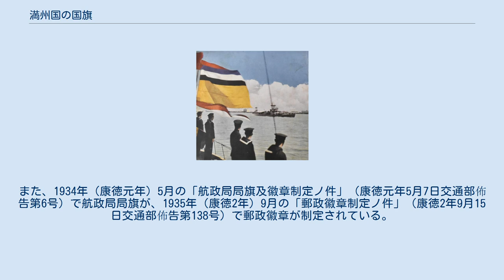満州国の国旗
満州国の国旗（滿洲國ノ國旗、まんしゅうこくのこっき）は、1928年（民国17年）以前の中華民国の国旗（五色旗）を基として1932年（大同元年）に制定された。
 奉天軍閥の旗 1932年（大同元年）3月1日の満洲国政府佈告3「國旗制度佈告ノ件」により、満洲国の国旗を5色と定め、旗地を黄色、旗の左上角は紅、藍（青）、白、黒の4色とし、全体の4分の1を占有するとした。
また、旗の横縦比は6対4(3:2)とされた。
なお、北京政府の五色旗と区別するため「新五色旗」と称した。
奉天軍閥の旗も、紅藍白黒の配色や旗地の色が類似している。
 国旗の意義解釈について、1933年（大同2年）2月24日の国務院佈告第3号「國旗ノ意義解釈ニ関スル件」には、青は東方、紅は南方、白は西方、黒は北方、黄は中央を表し、中央行政をもって四方を統御するという意味であると記されている（五行思想による五色）。
また、満洲国国務院総務庁情報処が発行した『満洲国国旗考』には、黄色は中央の土であり万物を化育し、四方統御の王者の仁徳を意味し、融和・博愛・大同・親善を表す。
赤は火と南方を意味し、誠実真摯・熱情などの諸徳を表す。
青は木と東方を意味し、青春・神聖などを表す。
白は金と西方を意味し、平和・純真公儀などを表す。
黒は水と北方を意味し、堅忍・不抜の諸徳などを表す、と記されている。
 なお、毎日新聞社編『大日本帝国の戦争1 満州国の幻影』には「国旗の「五色旗」は黄、紅、青、白、黒で日・満・漢・露・蒙の五族協和を象徴させた」との記述があるが、公式には国旗と五族協和は無関係である。
 満洲国海軍の海軍旗 満洲国海軍の海軍旗は、1932年（大同元年）4月25日の軍令第3号「満洲國海軍旗式」で制定された。
 軍艦旗及び艦首旗は国旗と同じとされたが、横幅は縦幅の1.5倍とされた。
海軍上将旗、海軍中将旗、海軍少将旗は軍艦旗に階級を示す白色の星を付けた物だった（上将旗は星3個、中将旗は星2個、少将旗は星1個）。
海軍代将旗は軍艦旗を燕尾型に開裂したもので、この他に長旗も規定された。
 その後、1935年（康徳2年）3月7日の勅令第11号「海軍旗章令」で満洲帝国の海軍旗が規定され、同日発令の軍令第2号「大同元年軍令第参號満洲國海軍旗式廢止ノ件」により、満洲国の海軍旗は廃止された。
なお、軍艦旗のデザインが変更されており、旗の上半分は紅藍白黒の4色、下半分は黄色とされている（前年に規定された「軍旗」と同一意匠）。
 満洲帝国海軍の旗章は次の通り（康徳2年勅令第11号「海軍旗章令」第1條による）。
 皇帝旗 大臣旗 海軍上将旗（海軍上将旗、海軍中将旗、海軍少将旗は「将旗」と総称された） 海軍中将旗 海軍少将旗 代将旗 長旗 指令旗 先任旗 国旗 軍艦旗 艦首旗 当直旗 赤十字旗 軍用船旗 1から6の旗章の序列は記載の順序とされた（「海軍旗章令」第1條）。
皇帝旗の制式は帝室令（日本の皇室令に相当）で、国旗の制式は大同元年三月一日佈告で定めた物とされ、それ以外の旗章の制式は附図に依るとされた（「海軍旗章令」第2條）。
また、旗章は同一の艦船、短艇又は海軍陸上各庁に於いては、序列の最上位又は上席者に対する物のみを掲揚するとされたが、艦船については大臣旗と将旗・代将旗・長旗・指令旗とは併揚するとされた（「海軍旗章令」第5條）。
 皇帝旗は「海軍旗章令」と同時に制定された帝室令第6号「皇帝旗制式」で定められ、黄色の旗地の中心に金色の蘭花紋章を描いた物で、満洲国皇帝乗御の艦船又は短艇に掲揚された（「海軍旗章令」第12條）。
また、外国の元首及び皇族が乗艦した際も準用して掲揚された（「海軍旗章令」第13條）。
 大臣旗は、軍政部大臣が公式に艦船又は短艇に乗艦した際に掲揚された（「海軍旗章令」第14條）。
将旗は指揮権を有する海軍上将、海軍中将、海軍少将の旗章とされ、勤務位置により軍艦又は庁舎に掲揚された（「海軍旗章令」第15條）。
 将旗は、満洲国時代の白色の星から紅色の梅花に変更された以外は、ほぼ同一様式である。
大臣旗、将旗、代将旗、長旗、指令旗の旗地は国旗と同一意匠だが、制式上は大臣旗及び海軍上将旗は軍艦旗の右上半を黄色に改めた物、海軍中将旗、海軍少将旗、代将旗、長旗、指令旗は海軍上将旗の梅花を除いた物と同じとされている。
 満洲国陸軍の軍旗は、1934年（康徳元年）3月24日の軍令第4号「陸軍歩兵團軍旗制式ノ件」で制定された。
 陸軍歩兵団軍旗は縦800粍（ミリメートル）、横1000...